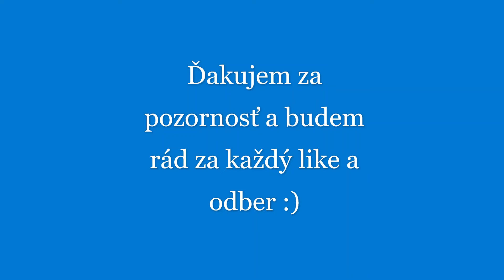Praga V3S jazda pre drevo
Jazda Pragou V3S do lesa pre drevo, ktoré sme nahromadili z čistenia lesa po ťažbe.